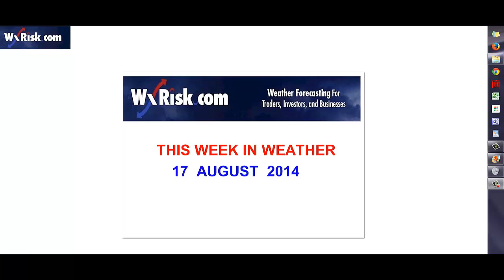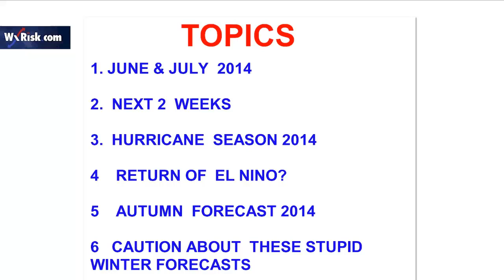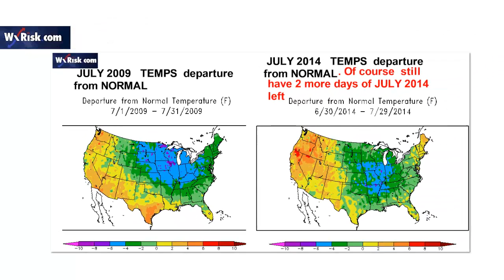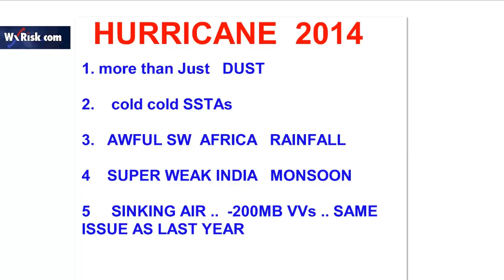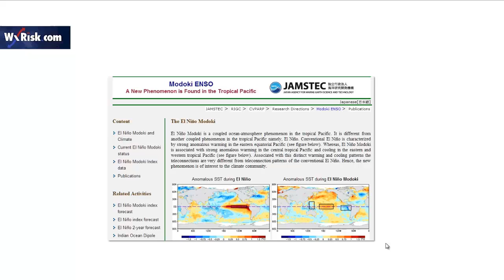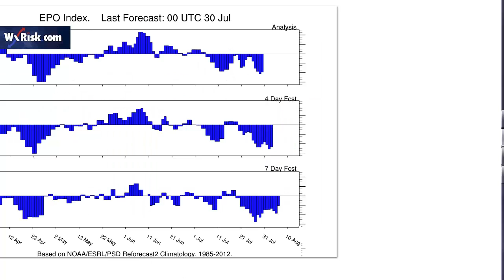THIS WEEK IN WEATHER 17 AUGUST 2014